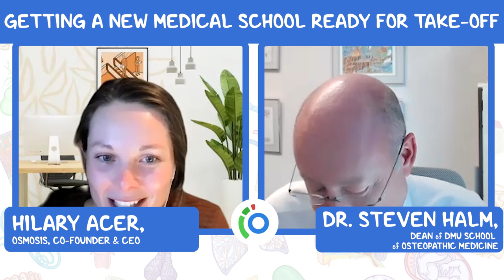Raise the Line - Dr. Steven Halm, Dean of DMU School of Osteopathic Medicine